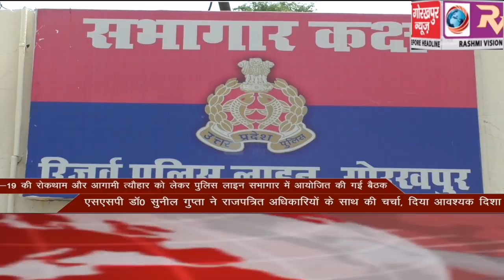GORAKHPUR NEWS Headline -21-05-2020